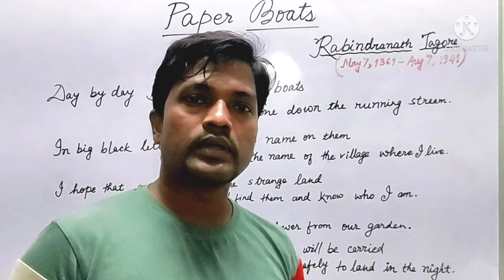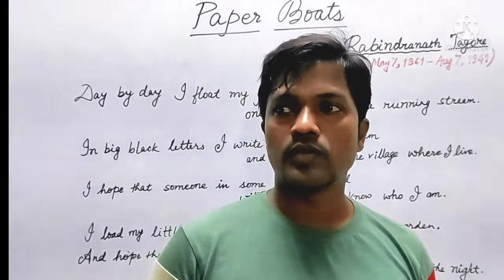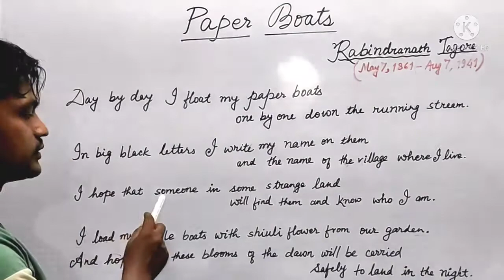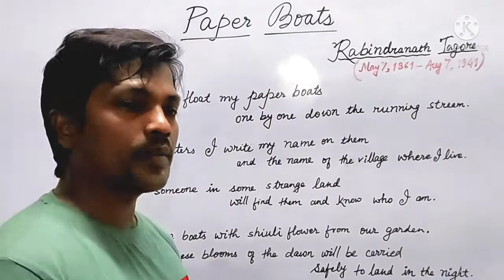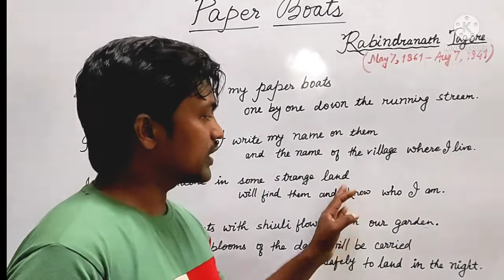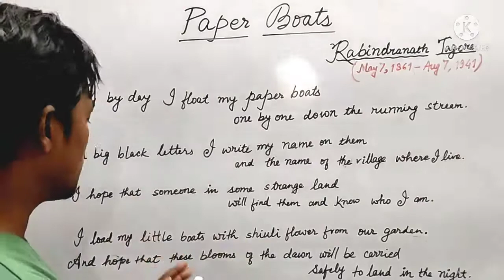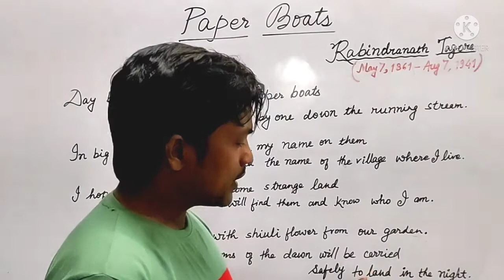PAPER BOATS, A POEM BY RABINDRANATH TAGORE, UNIT 6B, CLASS VI, JCERT DAISY ENGLISH BOOK.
PAPER BOATS, A poem written by Rabindranath TAGORE. class VI, English JCERT, unit VI B, EXPLANATION ABOUT THIS POEM..